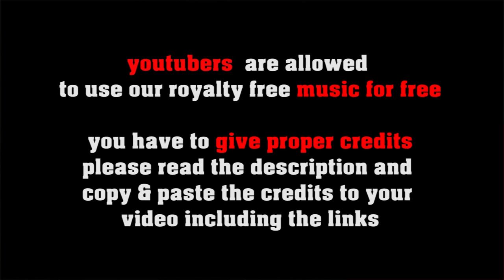The Old World no copyright folk music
or shorturl.at/ciqx7 FREE LICENSE (only for youtubers):
BUT you have to give credits in the video description as follows:

copy & paste
THE OLD WORLD

1. Choose the music you like best for your clip
2. convert the video to mp3
3. sync the mp3 to your clip
4. upload your video to your channel
5. add song title and the link to the music clip on our Freesoundmusic channel in your description.